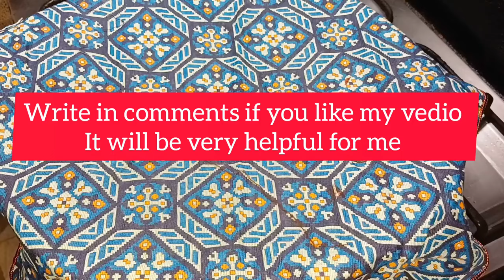انتہائی لذیذ اور آسان چکن بریانی ریسپی ||Chicken Biryani For Bigeners ||Quick and Easy Biryani